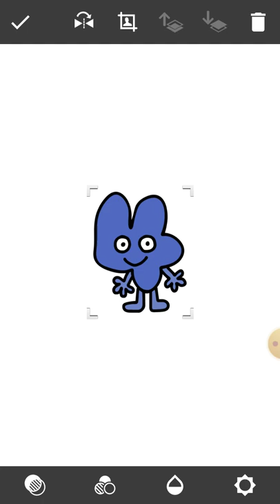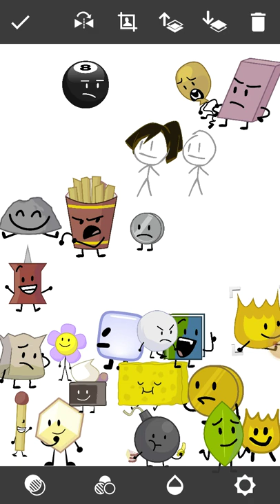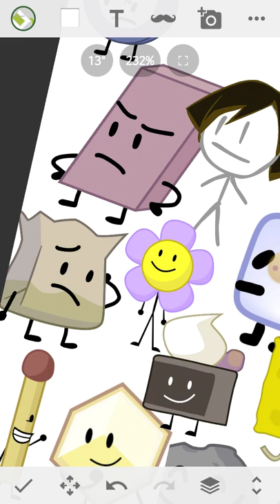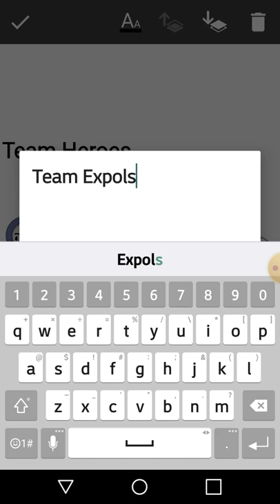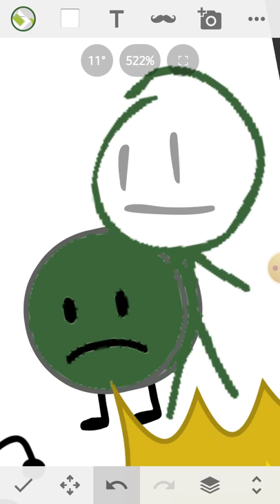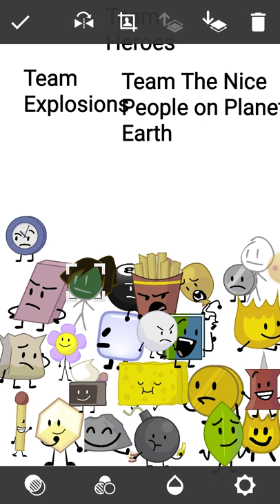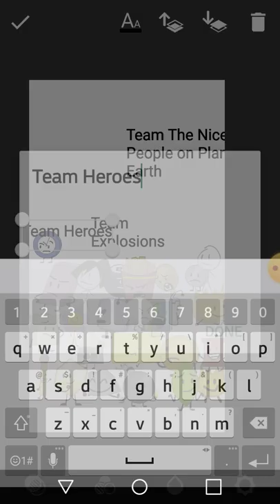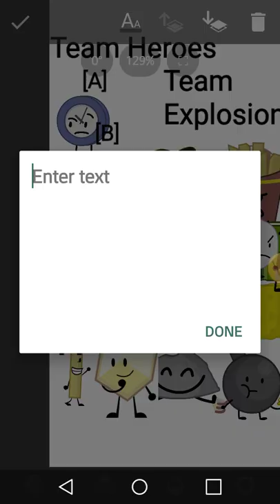Object Mashup Reboot Episode 1